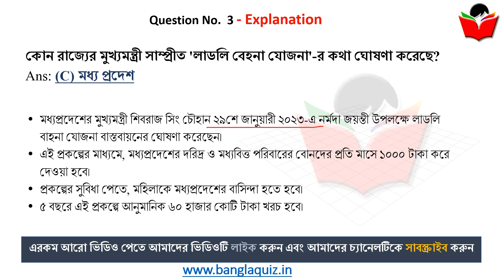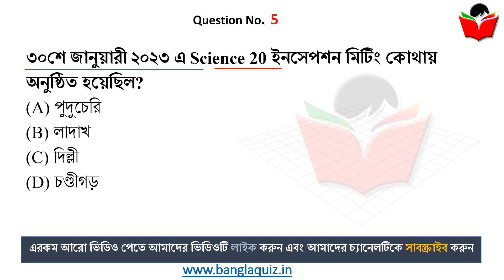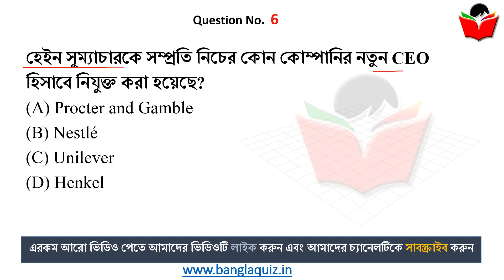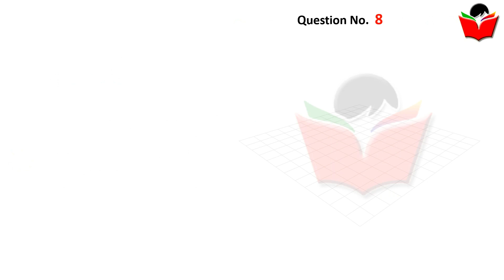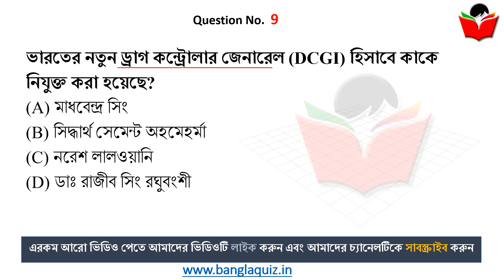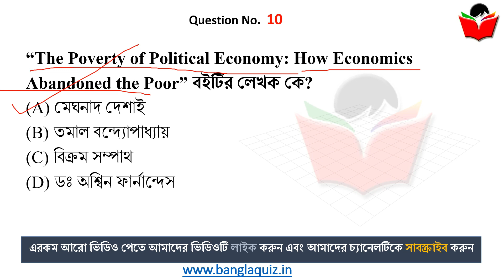2nd February 2023 | TOP 8 Current Affairs in Bengali WBCS | কারেন্ট অ্যাফেয়ার্স | BanglaQuiz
2nd February Current Affairs in Bengali , current affairs in bengali, 2nd February , Current Affairs 2023 in Bengali , কারেন্ট অ্যাফেয়ার্স , Most Important Current Affairs in Bengali, গুরুত্বপূর্ণ কারেন্ট অ্যাফেয়ার্স , Daily Current Affairs in Bengali, কারেন্ট অ্যাফেয়ার্স ২০২৩

2nd February , Current Affairs 2023 in Bengali , কারেন্ট অ্যাফেয়ার্স , - Most Important Current Affairs in Bengali, গুরুত্বপূর্ণ কারেন্ট অ্যাফেয়ার্স , Daily Current Affairs in Bengali, কারেন্ট অ্যাফেয়ার্স ২০২৩